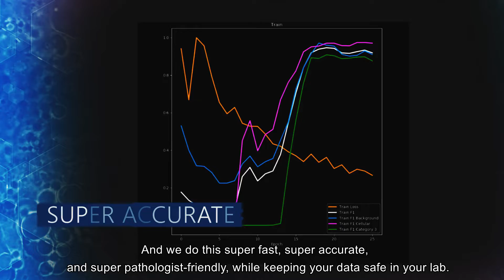DeePathology STUDIO™ - Artificial Intelligence Do It Yourself platform